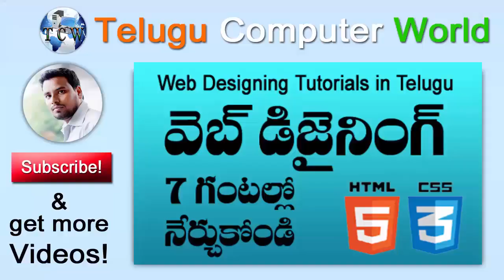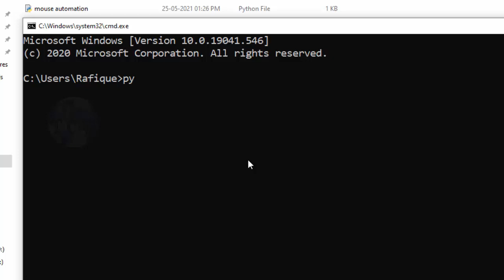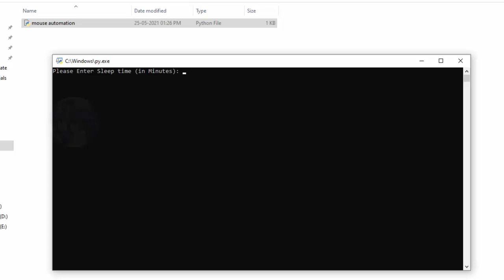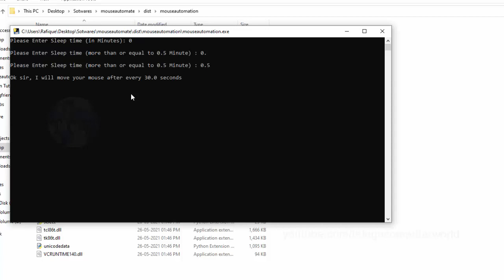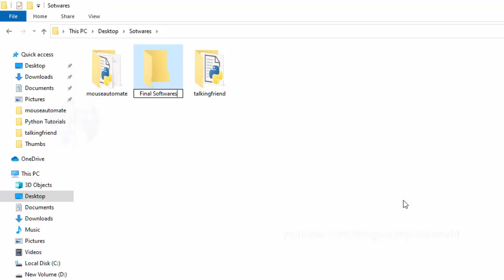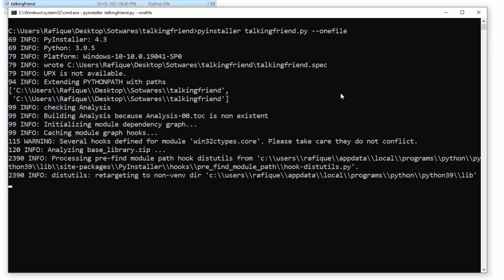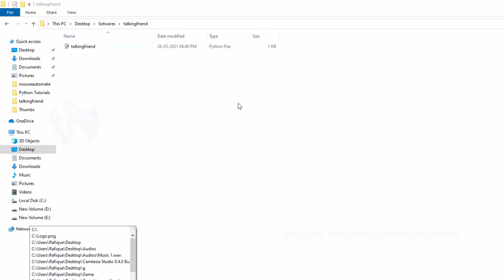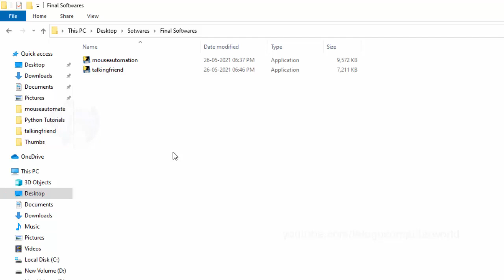పైథాన్ ఫైల్ ని ఏ కంప్యూటర్ లో అయినా పనిచేసే సాఫ్ట్ వేర్ గా మార్చేద్దాం | How to Convert Py to Exe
#  పైథాన్ ఫైల్ ని ఏ కంప్యూటర్ లో అయినా పనిచేసే సాఫ్ట్ వేర్ గా మార్చేద్దాం | How to Convert Py to Exe | How to Convert Python Files to Executable Files

Computer in Telugu, Computer Tips in Telugu, Telugu Computer Tutorials, Ms Office in Telugu, Photoshop in Telugu,